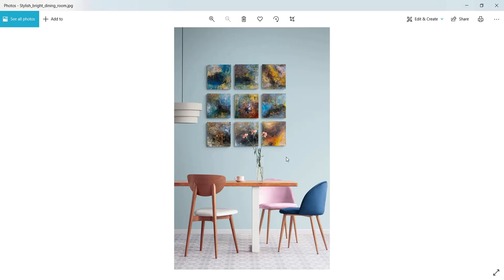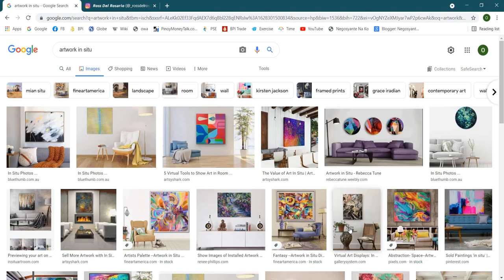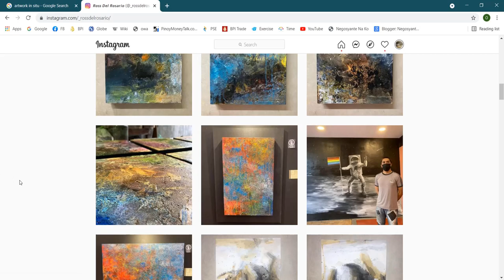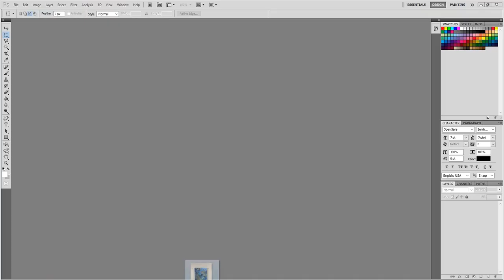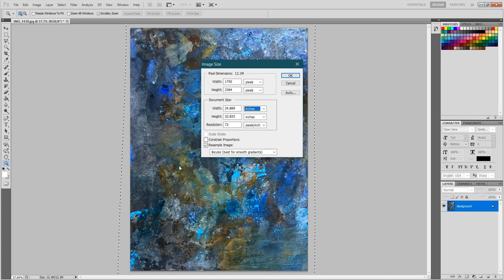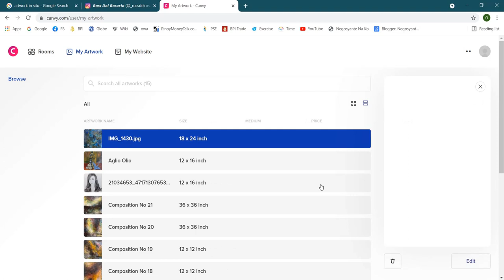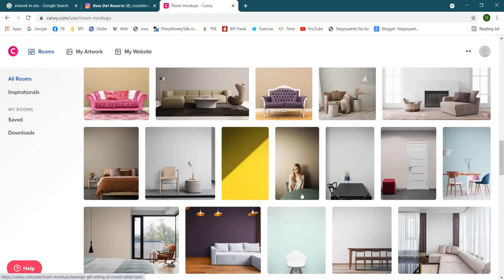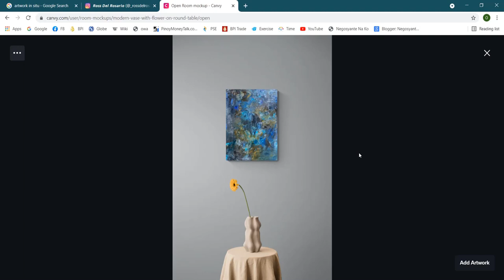How to make artworks in situ with Canvy (basic tutorial)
Get your 2 months free Pro subscription with Canvy with this